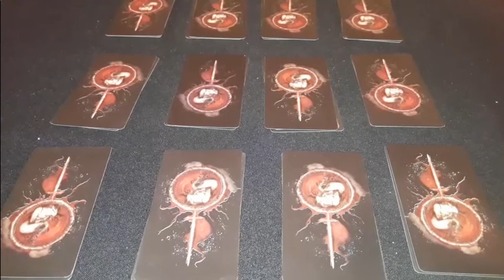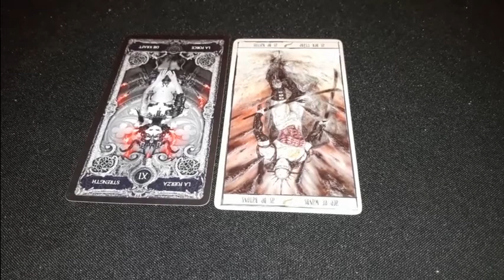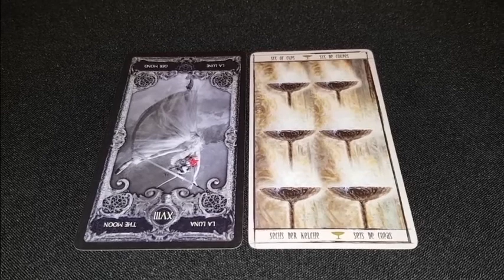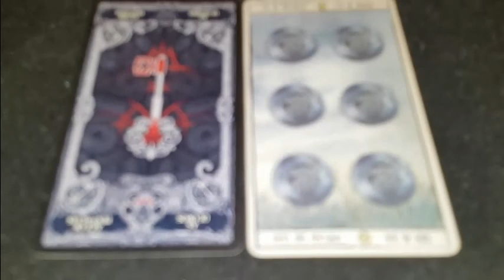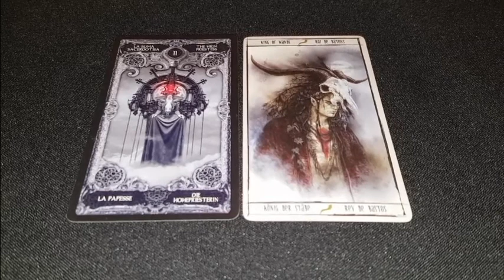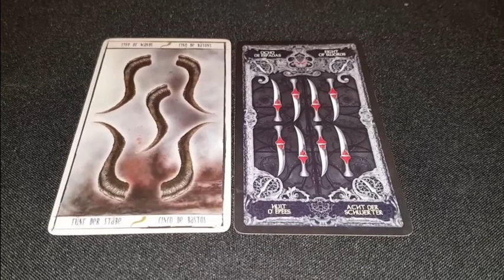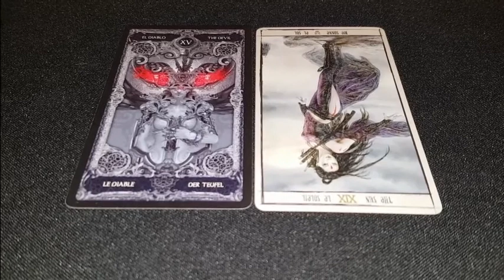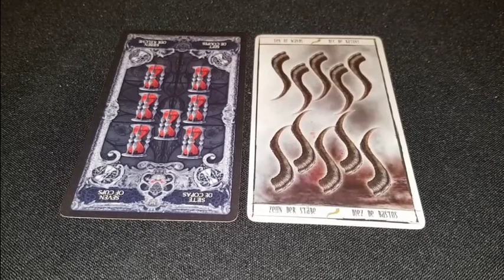Расклад - ответ на 2 часть:"Вернуть украденную судьбу. К Высшему Суду Неба, Бездны и Чистилища".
Расклад - ответ  на  2 часть:"Вернуть украденную судьбу. К Высшему Суду Неба, Бездны и Чистилища". Что ответили и решили. На 2 ритуал - обращения к Суду. 12 вариантов.
Начало: 00:00 Ответ для всех.
01 вар. 01:50
02 вар. 04:46
03 вар. 07:03
04 вар. 08:47
05 вар. 11:05
06 вар. 13:14
07 вар. 16:37
08 вар. 19:07
09 вар. 21:21
10 вар. 23:25
11 вар. 25:38
12 вар. 28:39